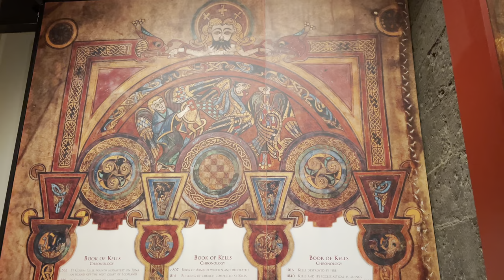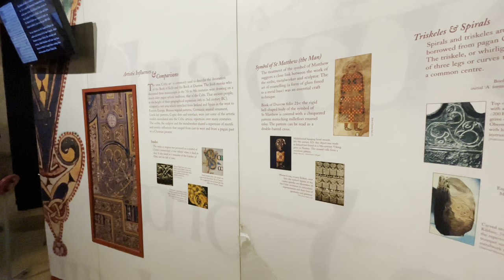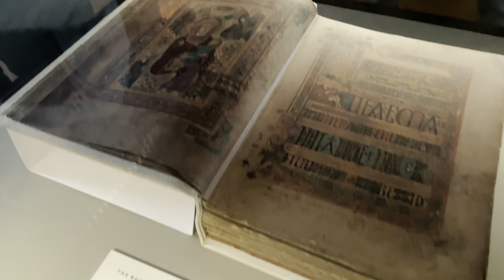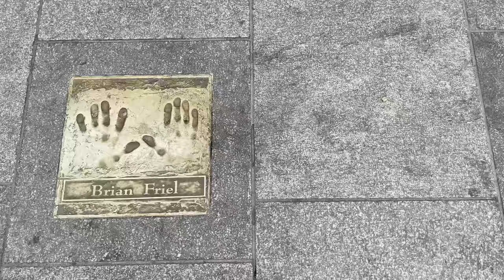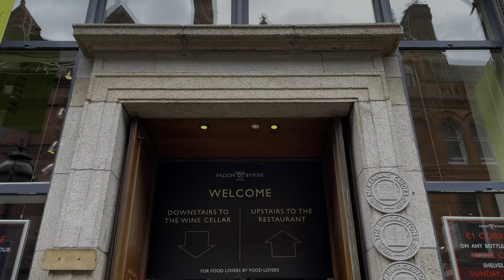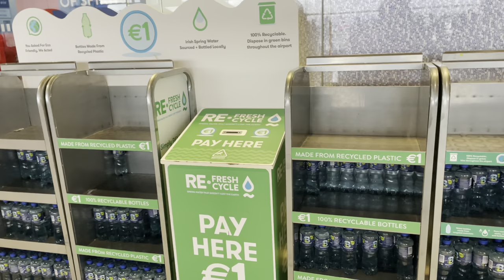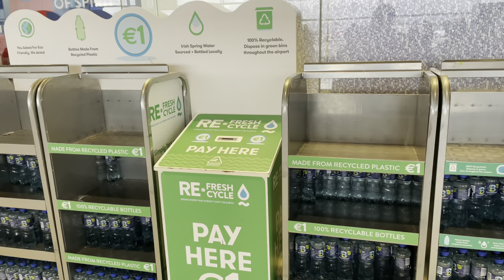Dolu Dolu ‘DUBLİN’ Gezisi 🇮🇪 İrlanda Dublin NASIL Bir Yer? | İRLANDA DUBLİN VLOG 2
Herkese Merhaba Arkadaşlar, Büşra ve Esat YouTube Kanalımıza hoşgeldiniz 🤗 Bugün İrlanda Dublin’deyiz. Bugün daha çok İrlanda Dublin’deki gezilecek tarihi yerlere gittik.

Bu İrlanda Dublin Vlog unda;
İrlanda’da yaşam
İrlanda Dublin Gezilecek Yerler
irlanda dublin yaşam
irlanda dublin gece hayatı
irlanda dublin uçak bileti
irlanda dublin nüfusu
İrlanda dublin vize
irlanda dublin gezilecek yerler
seyahat videoları
seyahat vlogu
seyahat eden youtuberlar
seyahat günlüğü
irlanda dublin'de yaşam
irlanda dublin vlog
irlanda dublin gezi
irlanda dublin 4k
irlanda dublin hakkında bilgi
Trinity Koleji İrlanda Dublin The Book of Kells
Dublin Kalesi
dublin gezisi
irlanda dublin gezi
irlanda dublin nasıl bir yer
dublin’de ne yenir
Dublin’de yaşamak
Dublin’de yaşam
İrlanda’da yaşam
Dublin’de ne yapılır?
İrlanda’da bir gün
İrlanda’da türk
ucuz yurtdışı seyahati
yurtdışı seyahat blog
dublin nerede
Christ Church Cathedral İrlanda Dublin
Christ Church Katedrali İrlanda Dublin
St Patrick's Cathedral İrlanda Dublin
Aziz Patrick Katedrali İrlanda Dublin
dublin uçak bileti
dublin havaalanı
dublin bilet
dublin cafe
dublin dili
dublin gezilecek yerler
İrlanda’da bir türk
dublin gece hayatı
dublin google
dublin gezi rehberi
irlanda a dublin
irlanda dublin evleri
irlanda dublin para birimi
irlanda dublin pubs
dublin para birimi
irlanda dublin yaşam
irlanda pub
irlanda dublin restaurants
irlanda dublin fotos
irlanda dublin hostel
irlanda dublin informacion
irlanda dublin turu
irlanda dublin vize
irlanda dublin yaşam şartları
irlanda dublin 2022
konuları başlıkları hakkında genel bir fikir sahibi olabilirsiniz.

Bizi Instagram’dan takip edin;

KALDIĞIMIZ HOSTEL;
My Place

VİDEODA ÖNERDİĞİMİZ YERLER;

1. Hansel and Gretel Bakery & Patisserie (kahvaltı)

2. Trinity College The Book of Kells

3. Dublin Kalesi

4. Christ Church Cathedral

5. St Patrick's Cathedral

6. Bewley's Grafton Street (çay, kahve, tatlı)

7. Fallon & Byrne Food Hall (Sodalı ekmek)

Merhaba Arkadaşlar! Kısaca kendimizden bahsetmek gerekirse, Biz Büşra ve Esat çifti olarak Hollanda’da yaşıyoruz. Seyahat etmeyi, bir şehrin sokaklarını yürüyerek keşfetmeyi, ve farklı tatlar denemeyi çok seviyoruz 🤗 Kanalımızda Hollanda’ya, bize ve gezdiğimiz yerlere ve denediğimiz tatlara ait pek çok video görebilirsiniz. Keyifli seyirler :)